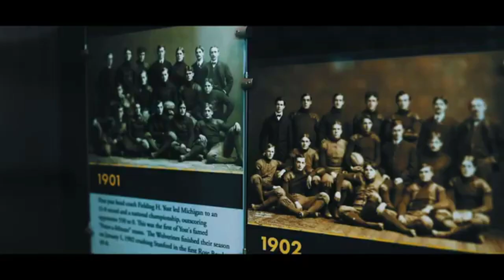Michigan Vs. Minnesota Pump Up 2020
Hey, here's a Michigan vs. Minnesota pump up just to get you guys pumped for week 1.